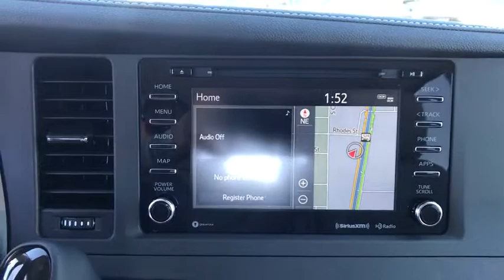2020 Toyota Sienna Carson City, Reno, Northern Nevada, Dayton, Lake Tahoe, NV 62725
New 2020 Toyota Sienna available in Carson City, Nevada at Carson City Toyota. Servicing the Reno, Northern Nevada,  Dayton, Lake Tahoe, NV area.